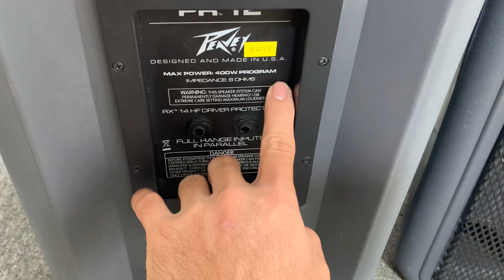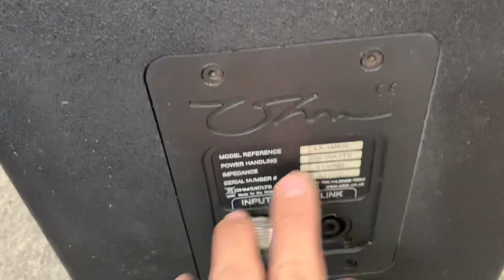Tổng hợp loa full 30 cho ae karaoke chơi Tết 🥰🥰☎️0363648707😍jbl mdd 212m, Peavey pr 12, ohm lx4